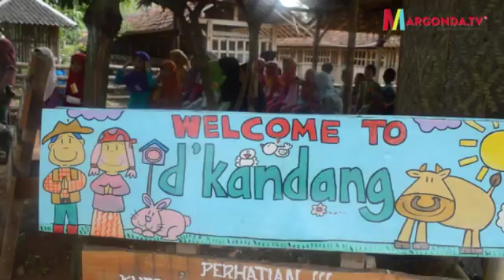Walikota Depok Beri Susu Anak Kambing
Jum,at 3 Juli 2015 Walikota Depok Nur Mahmudi Isma’il mengunjungi D Kandang, yang merupakan salah satu tempat rekreasi dan wisata pendidikan yang berlokasi di wilayah Pasir Putih KecamatanSawangan Kota Depok.
Turut hadir dalam kunjungan tersebut Sekda Kota Depok Harry  Prihanto, Kadiskominfo M Fitriawan,dan  Kasubag Pertanahan Kota Depok Tito Ahmad.
Alumni IPB ini terlihat akrab dengan seekor anak kambing Etawa dengan memberikan minum  lewat dot susu dan terkadang dengan membiarka jari-jarinya dihisap oleh anak-anak kambing tersebut.
Selain itu D'kandang ini juga memiliki kebun tanaman hortikultura dan berbagai  macam sapi, ada sapi pedaging, sapi perah bahkan sapi bule ada disini.
Dalam kesempatan tersebut Nur Mahmudi Isma’il mengatakan aneka macam tanaman dan hewan ternak yang ada disini menjadi bagian wisata pendidikan dikota Depok.
Sementara Creatna Ella Yustisia, pemilik D'Kandang mengatakan bahwa untuk Wisata Edukasi ini baru 1 tahun kami mulai